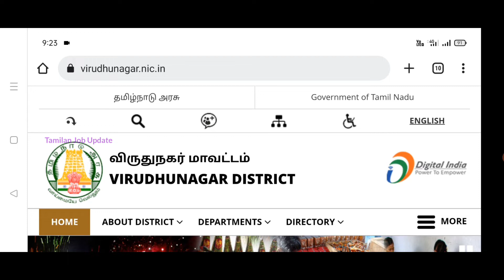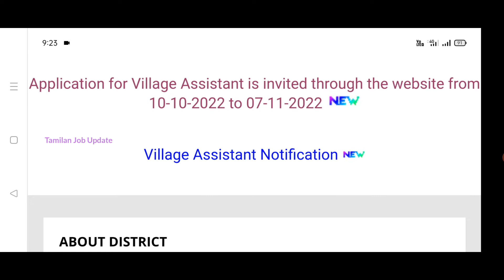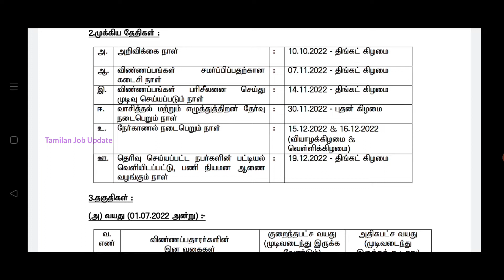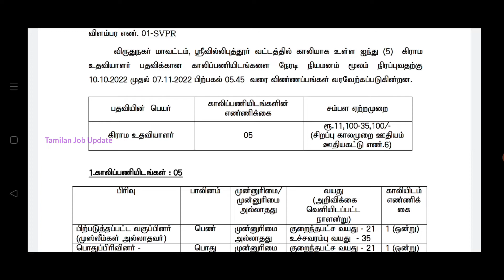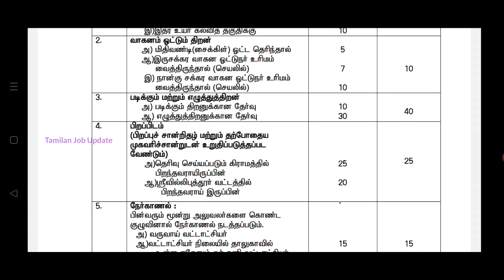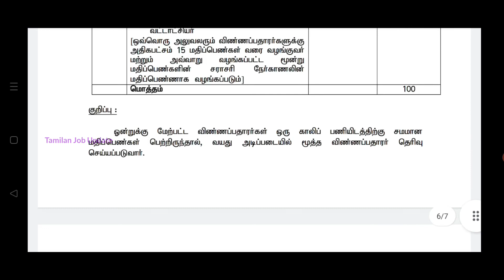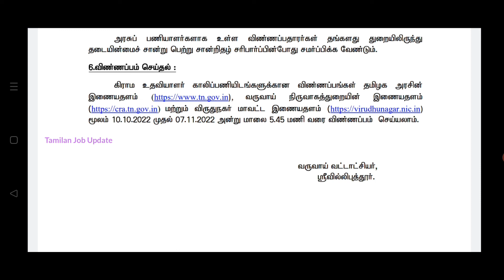🔥தமிழ்நாடு அரசு கிராம உதவியாளர் வேலை//5th Pass போதும்//2748 பணியிடம்//Government Job//TAMIL..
தமிழ்நாடு அரசு கிராம உதவியாளர் வேலை..